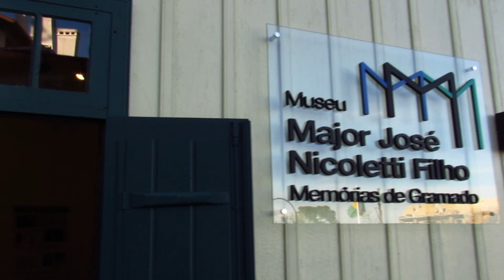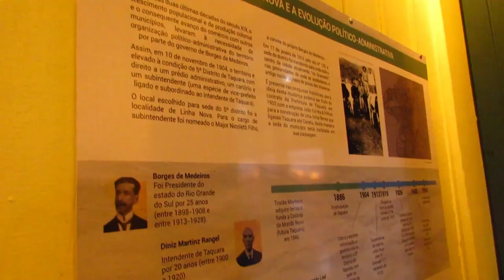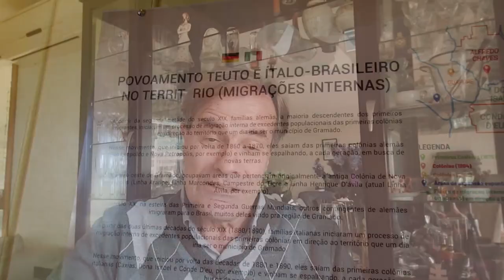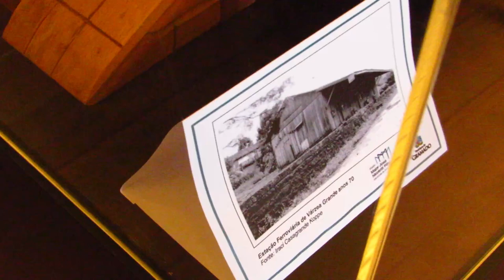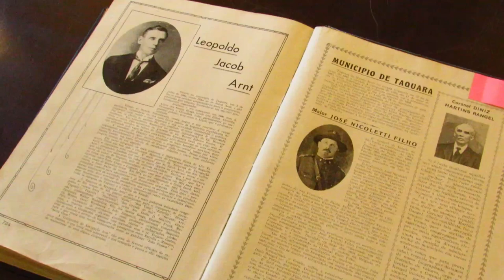História de Gramado na Casa do Major Nicoletti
Uma centenária casa de madeira no centro da agitada Gramado, totalmente revitalizada, acaba de se tornar um importante lugar para se conhecer as origens deste grande centro turístico da Serra Gaúcha.  E nada mais emblemático do que escolher o lugar onde morou por quase 20 anos, o Major José Nicoletti Filho considerado o fundador da cidade.
E há muito mais para se conhecer no lugar, que recebe os visitantes contando sobre o ambiente natural da região, se destacando os pinhões que caem da Araucária. Árvore simbólica das serras do sul do Brasil. Também estão por ali, ao lado de animais empalhados, ferramentas e histórias dos povos originários que habitavam a região antes da chegada de europeus, como os kaigang. Os tropeiros e suas mercadorias que paravam nos gramados da região na sua trajetória entre o pampa e o planalto, também são mostrados em sala ao lado. Onde também estão às referências aos escravizados africanos que fizeram parte desta história. Incluindo um lugar que se chamava Vila Africana, onde eles residiam nos primeiros anos pós-libertação...
As imigrações, principalmente alemã que se inicia em 1824 e italiana que começa em 1875, também são mostradas identificando o movimento como um todo no Rio Grande do Sul. Além é claro do fato de que muitos descendentes destes pioneiros vieram para Gramado, oriundos principalmente da colônia germânica de Taquara e italiana de Caxias do Sul. E é desta última inclusive que veio aquele que dá nome a casa...
Nascido na região do Tirol que depois viria a fazer parte da Itália unificada, José Nicoletti Filho, chegou com cinco anos na América em 1876. Com 22 anos já cerrava fileiras para lutar contra inimigos políticos e pouco tempo depois foi nomeado delegado em Taquara. Sua liderança o fez galgar cargos e vir a ser o chefe do quinto distrito de Taquara que daria origem a Gramado. Criada a cidade em 1912, ele ergue então a residência onde hoje é o museu, entre 1919 e 1922 quando fica pronta para servir de morada e escritório. O ambiente onde ele trabalhava e os desafios enfrentados por este personagem do lugar são devidamente mostrados ali. Ao lado da história do desenvolvimento da cidade incluindo a importante chegada do trem, e desenvolvimento das primeiras indústrias...
O espaço ainda é acompanhado por belo jardim com direito a um café de uma importante marca dos tradicionais chocolates caseiros de Gramado. Tudo para trazer mais uma importante experiência desta região com tantas atrações variadas. Mas que coloca ali, nesta casa de madeira na rua principal, toda a essência de suas origens, e do que são as raízes desta cidade tão admirada e cultuada por pessoas de toda a parte...
Pra conhecer alguns dos lugares que mostramos aqui podes acessar a nossa página de sugestões de passeios e viagens em